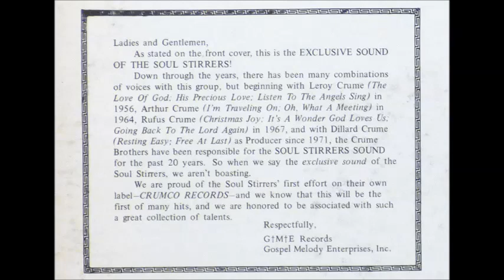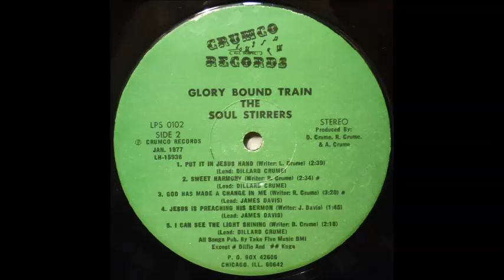The Soul Stirrers of Chicago ILL. - Jesus Is The One [1970s Gospel Soul]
"Jesus Is The One" by The Soul Stirrers of Chicago ILL. from the 1977 album "Glory Bound Train".